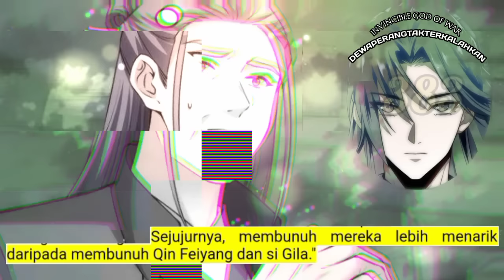Dewa Perang Tak Terkalahkan season 383